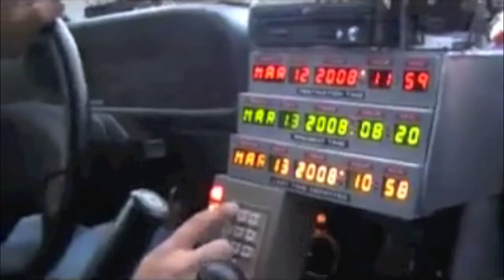Ovarian Audacity By NoEmotion Produced By Steve Wess (HD) Music Video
Produced By Steve Wess

Facebook.com/noemotiongoldmask